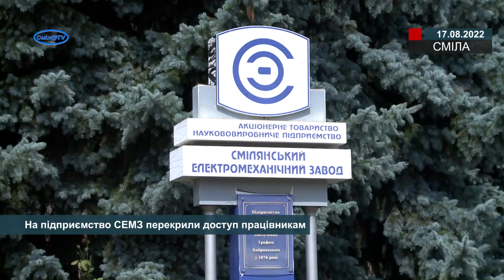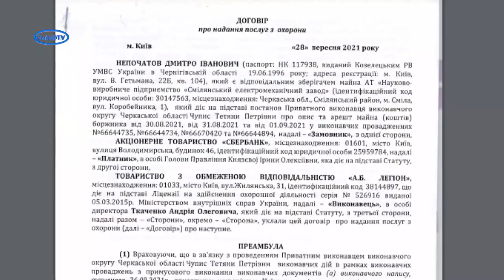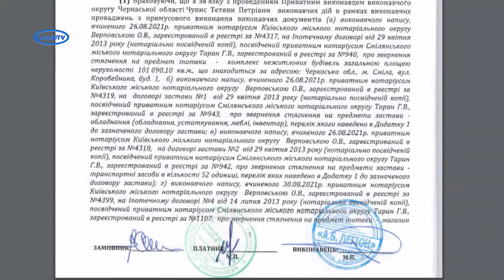На підприємство СЕМЗ перекрили доступ працівникам